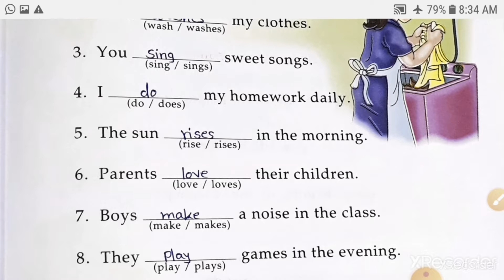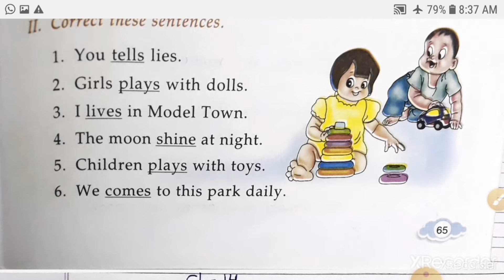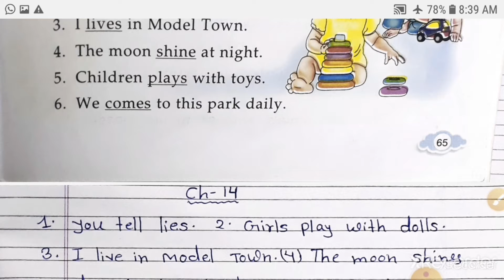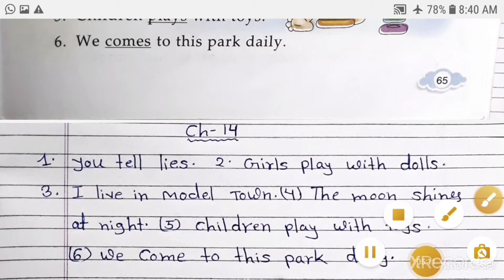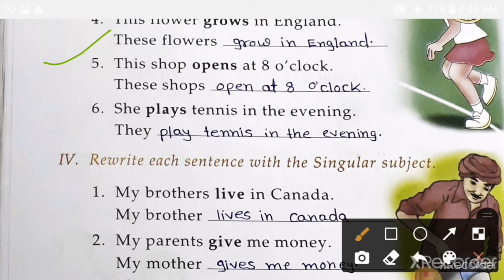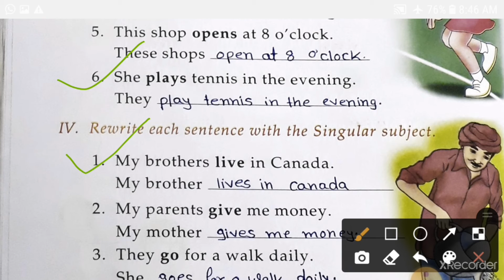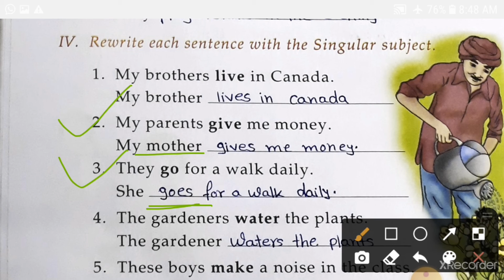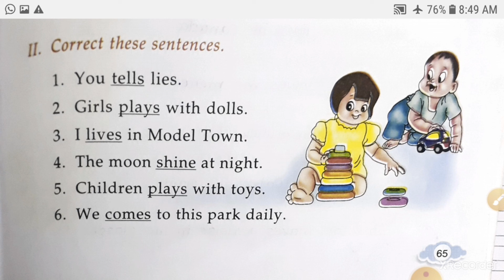2nd std English 2, chapter 14,Singular and Plural verbs, part 2